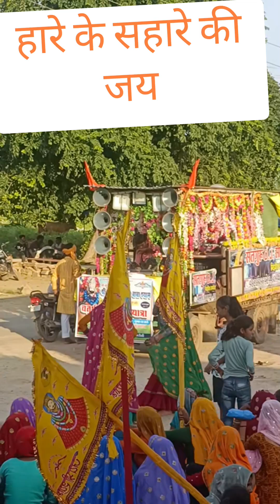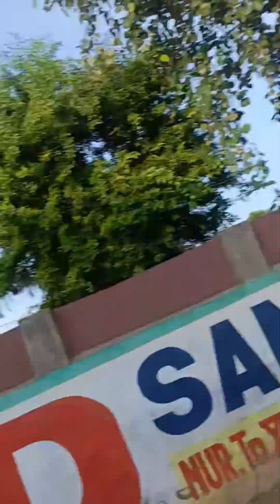खाटू श्यामजी चतुर्थ पदयात्रा सपोटरा से गंगापुर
Sapotra